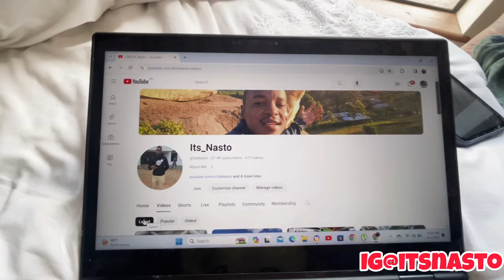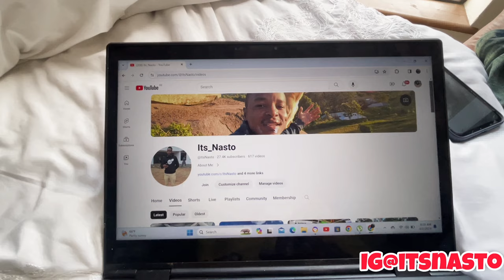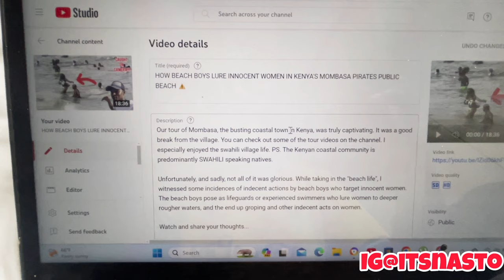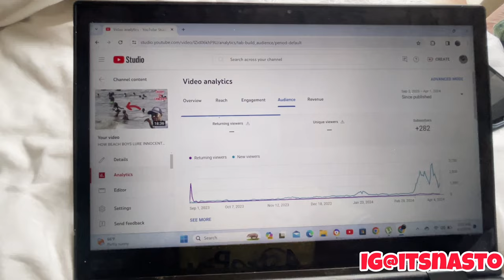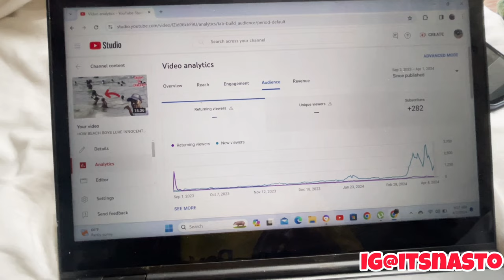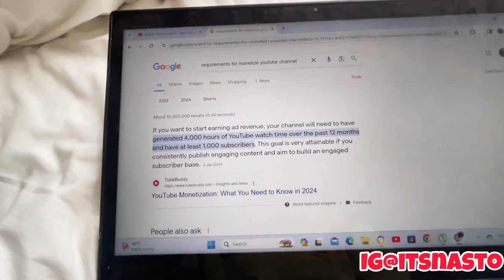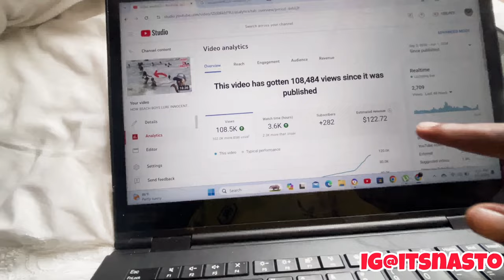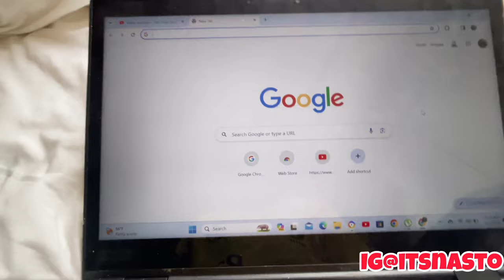HOW MUCH YOUTUBE PAID ME FOR 100,000 VIEWS IN ONE VIDEO 💶💶💶